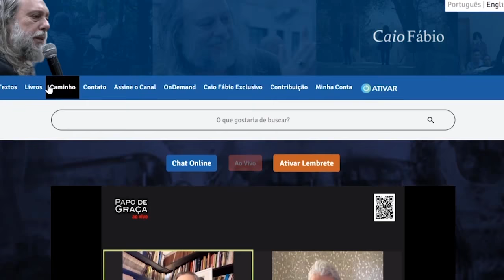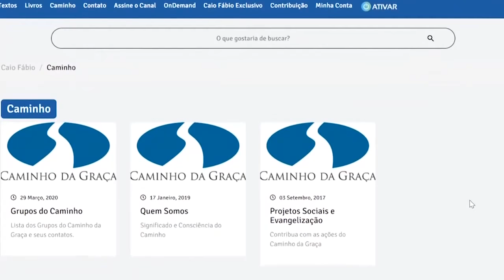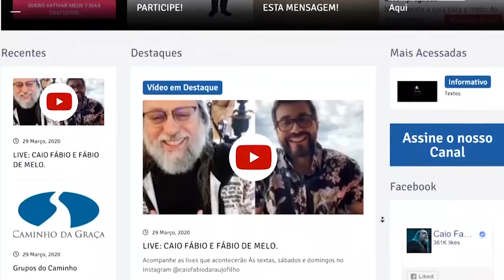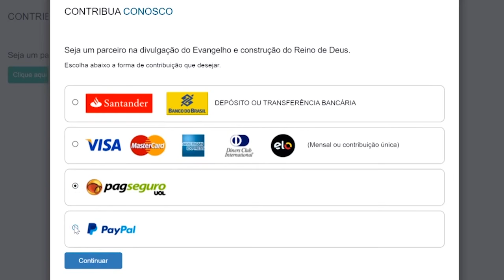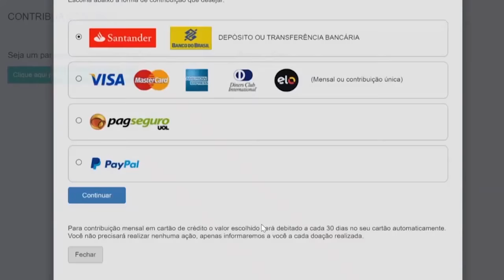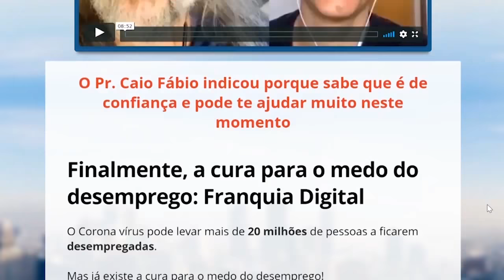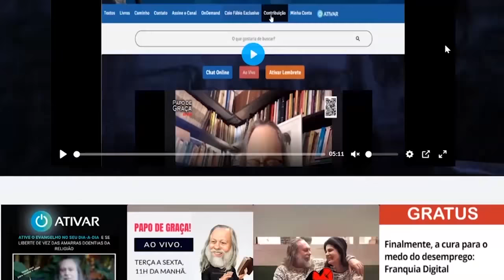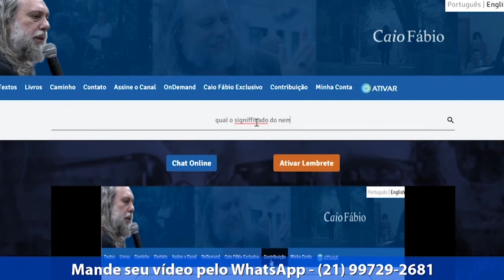Como a sua sexualidade está se manifestando nesse tempo estranho da vida?